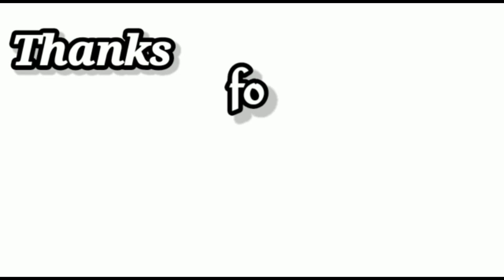கீரிமலையில் பூ நாகம் காட்டிய வித்தை😲🥺|jaffna |kovil |VKJT VLOG